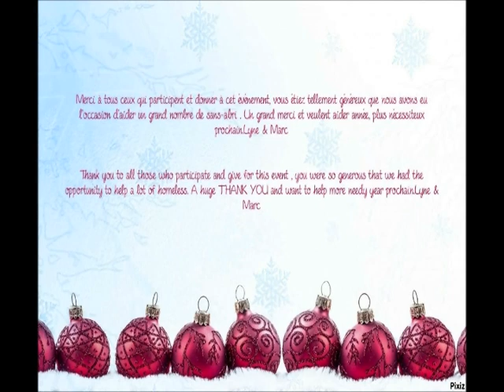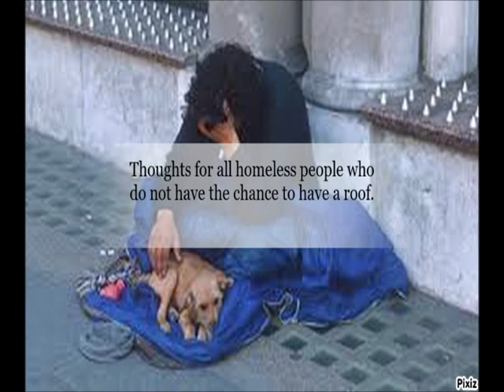Journée de noel avec les sans abris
Journée des sans-abris du 25 décembre 2015 de Lyne & Marc